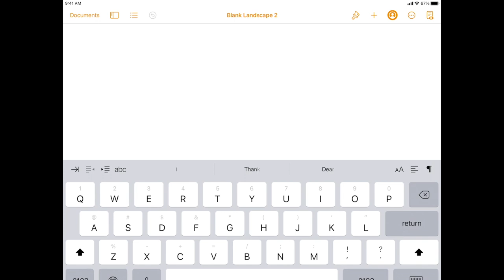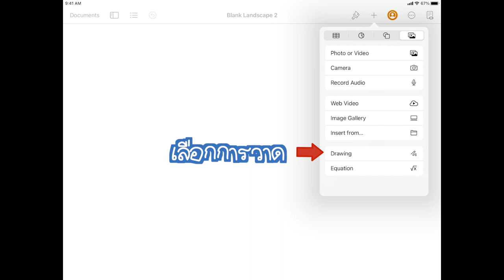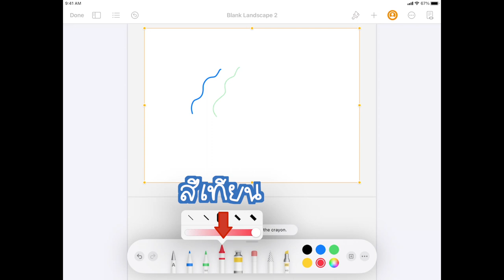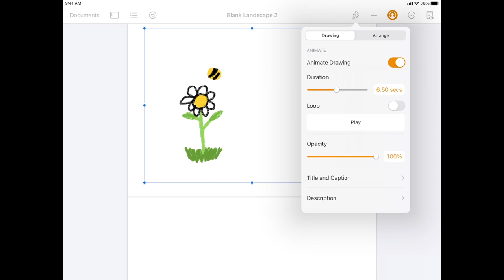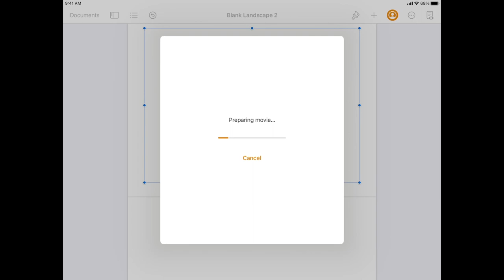สร้างภาพวาดให้เคลื่อนไหวง่ายๆ บน Pages : เทคนิคการใช้งาน iPad ง่ายๆ ใน 5 นาที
ซีรี่ย์ : เทคนิคการใช้งาน iPad ง่ายๆ ใน 5 นาที
หัวข้อ : สร้างภาพวาดให้เคลื่อนไหวง่ายๆ บน Pages